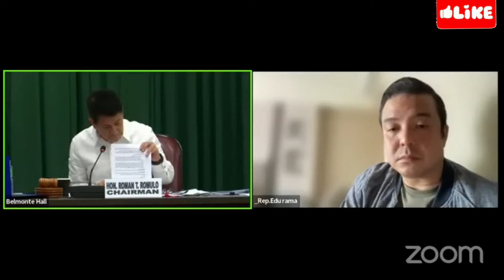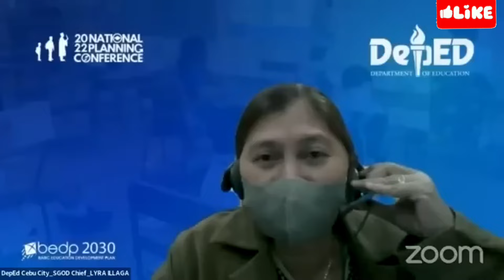Live Session: CAREER PROGRESSION OF TEACHERS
CAREER PROGRESSION  OF TEACHERS